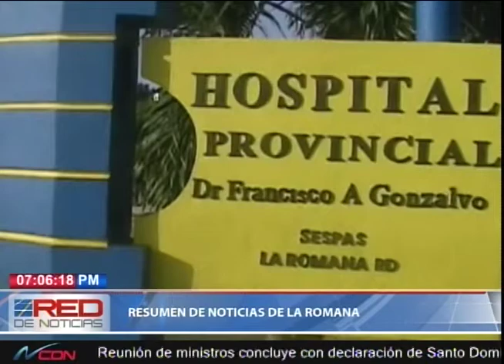Resumen de noticias La Romana